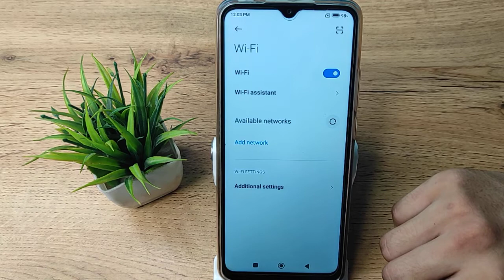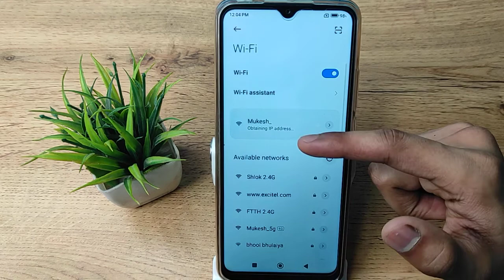how to connect wifi in redmi 10